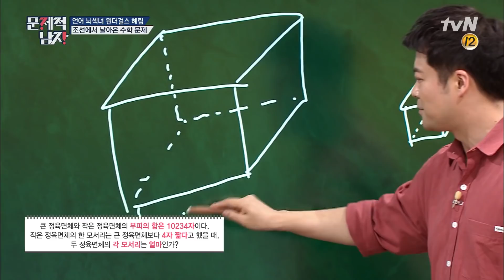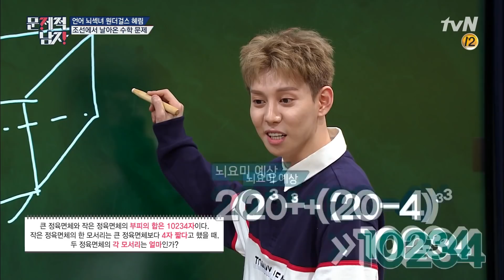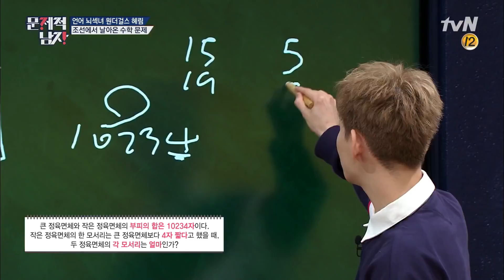The Brainiacs 박경, 3차 방정식도 암산으로 풀이★ 180717 EP.164